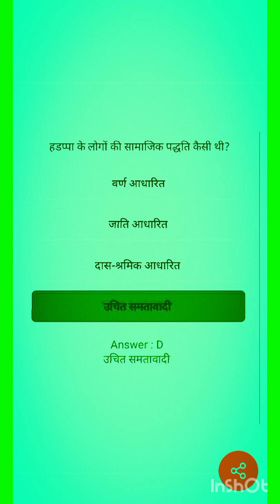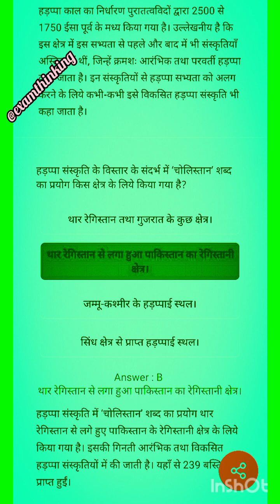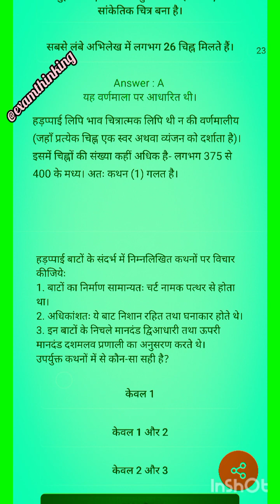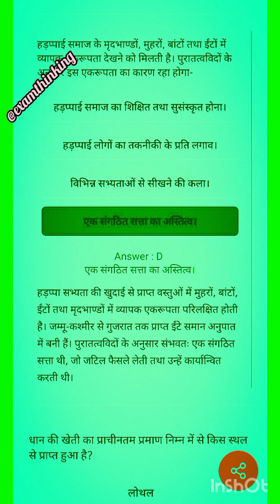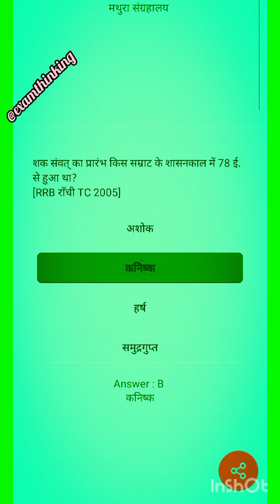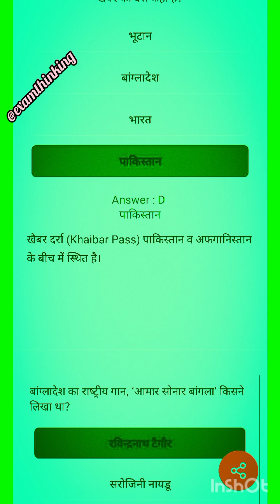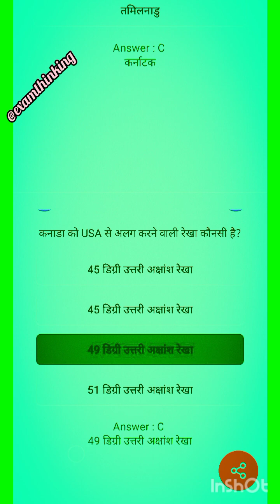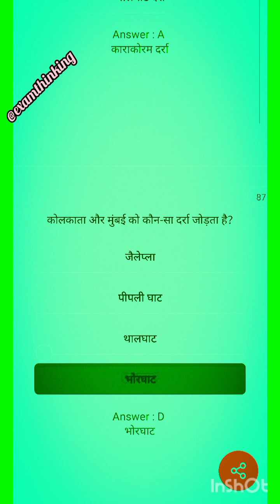most repeated gs questions,rojgar with Ankit ssc adda l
gk quiz